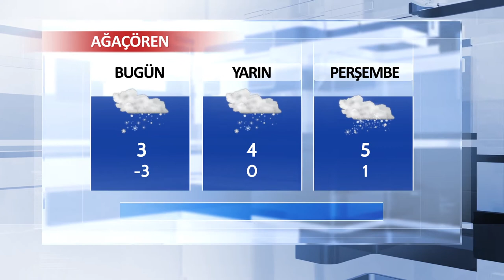16 Ocak Aksaray ve İlçeleri Hava Durumu